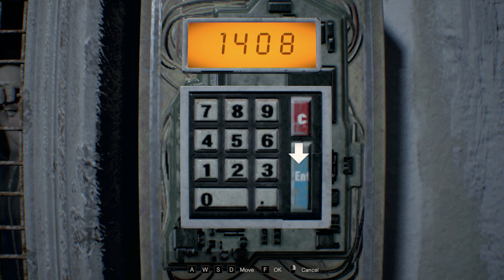Resident Evil 7 Biohazard Walkthrough Gameplay Part 5 4K 60FPS PC Full Ultra No Commentary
❤❤  Mr Wadi  ❤❤

Mr Wadi Gameplay Resident Evil 7 Walkthrough Gameplay Part 5 includes a Review and the RE7 Story Intro for PS4 Pro, VR, Xbox One S and PC. Resident Evil 7 (RE7) Gameplay Walkthrough will include the Characters, Mia, Ethan, Baker Family, All Endings, All Tapes, Cut Scenes, Cinematics, True Ending, Good Ending, Bad Ending, Jump Scares and the End of the Story Campaign.